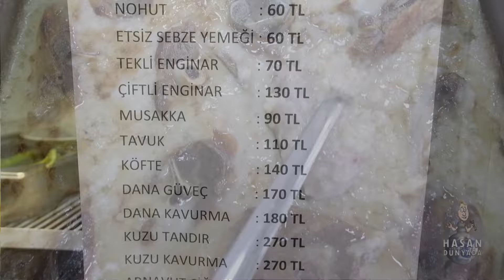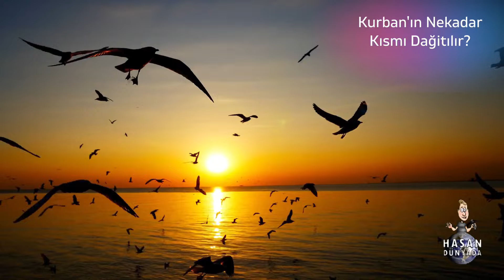Et Yemeyi Seviyorsanız, BU VİDEOYU MUTLAKA İZLEMELİSİNİZ.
Bu videoda, Et Yemeyi Seviyorsanız, BU VİDEOYU MUTLAKA İZLEMELİSİNİZ. Sürprizlerle dolu bu yolculuğu kaçırmayın! komik ve eğlenceli bir video oldu. İyi seyirler.

00:00 Video Fragmanı
00:56 Video Girişi ve Şefimizle Röportaj
02:25 Dana Kavurma ve Saray Kebabı Yapıyoruz
32:00 Yemeklerimizi Tadıyoruz
37:22 Kurban Bayramı'nın Önemi Nedir?
47:45 Video Kapanışı

Merhaba ben Hasan Dünyada. Bu kanal için içerik üretmeye çalışıyorum. Farklı tarzlarda  eğlence , challenge , komedi , şaka , şarkı , vlog , montaj , tepki ve benzeri bir sürü içerik üretip sizleri güldürmek için çabalıyorum.